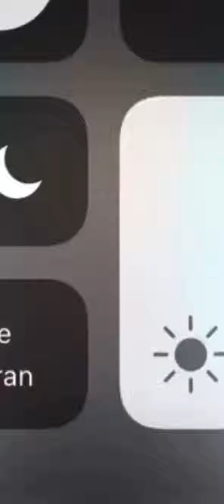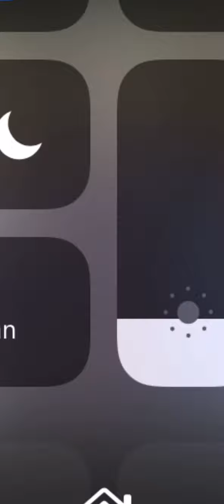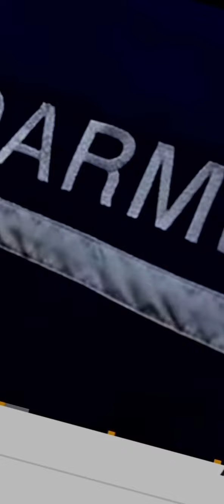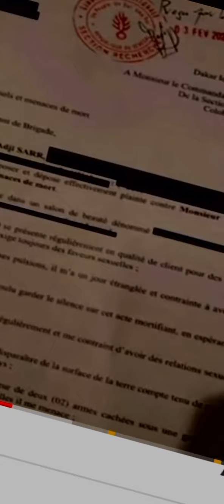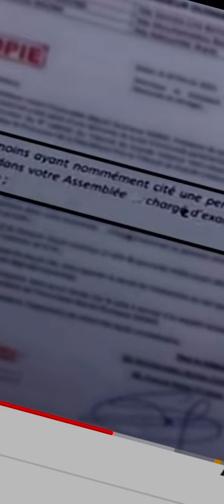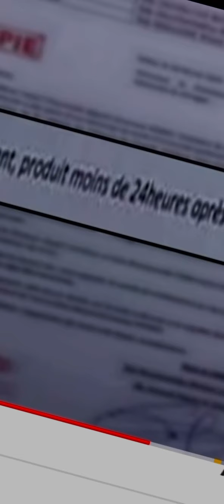Regarder problème de Ousmane Soko est Adji Sarr